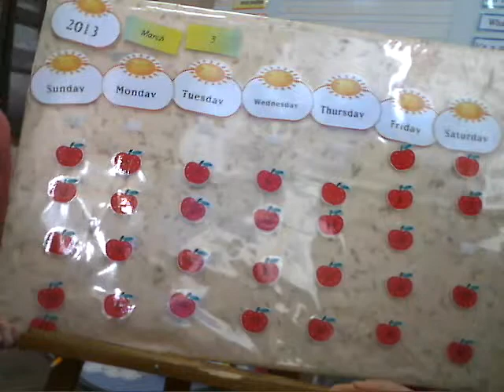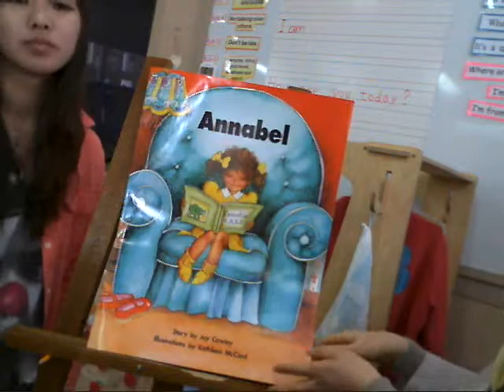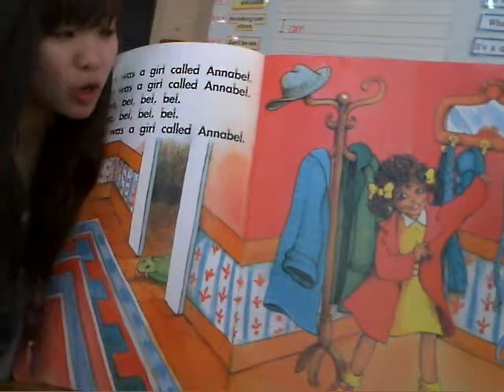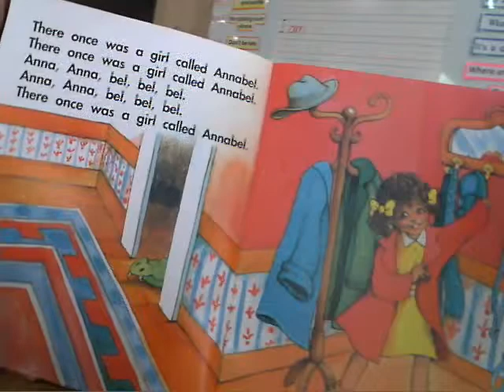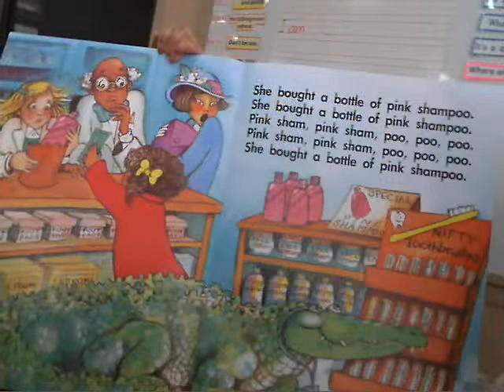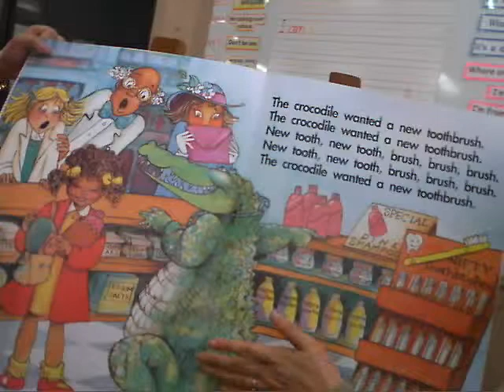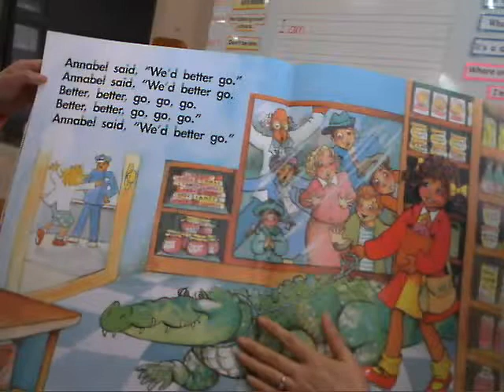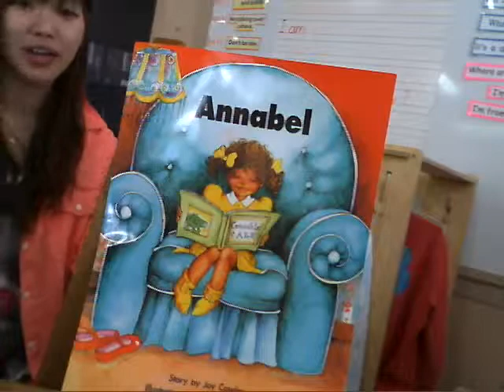TaLk Story- Annabel